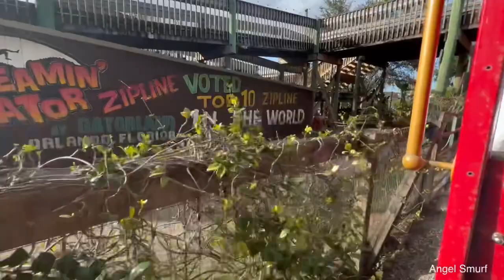Come Ride The Train At Gatorland Orlando FL - The #1 Fun Attraction